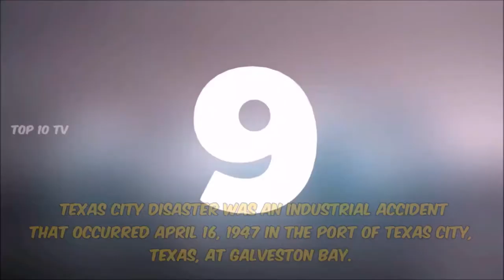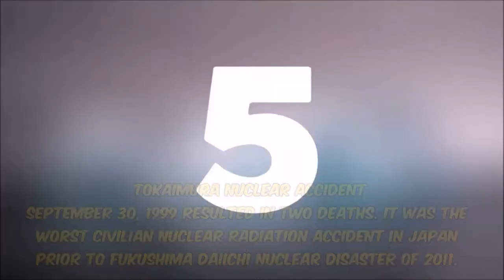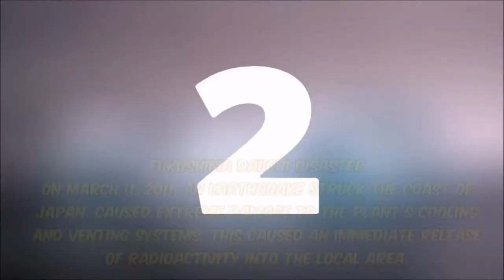Top 10 Nuclear Attacks | Nuclear Bombs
Top 10 Scariest Nuclear Bombs
Throughout history, there have been many terrifying nuclear threats. From Trinity (The Manhattan Project), to Baker (Operation Crossroads), to Storax Sedan, these weapons of mass destruction are frighteningly lethal.  WatchMojo counts down ten scariest nuclear bombs.